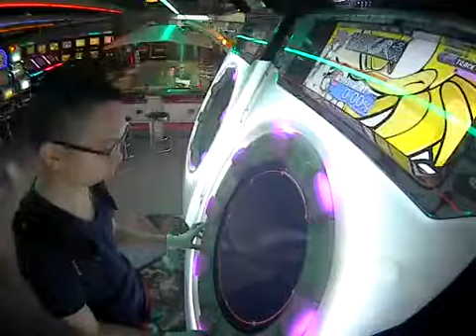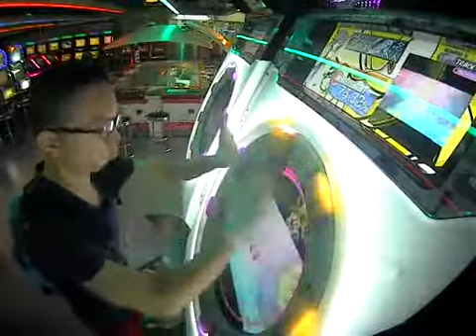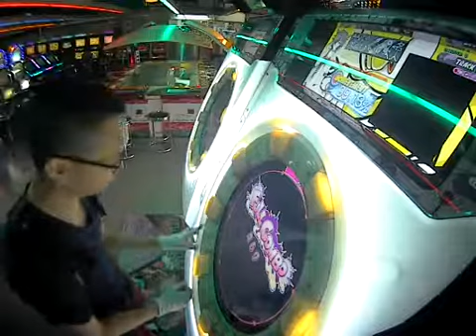Maimai Murasaki Plus - Aimai Mind (Expert)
new track listing lol